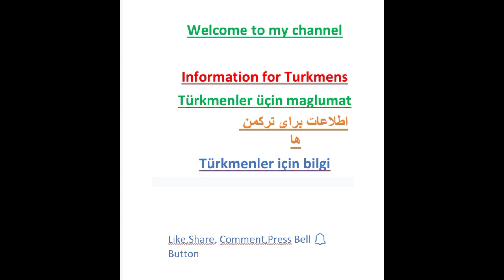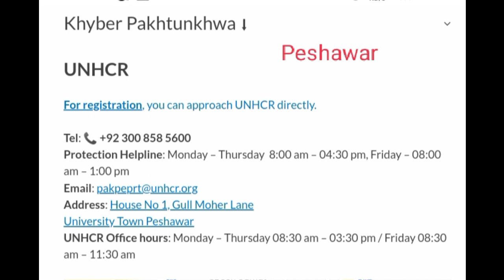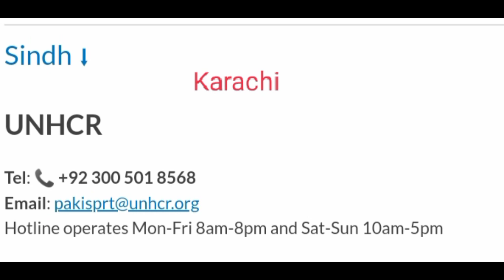Information for Afghans in Turkman language# About Sharp and UNHCR in Pakistan#Qurban Johra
Qurban Johra